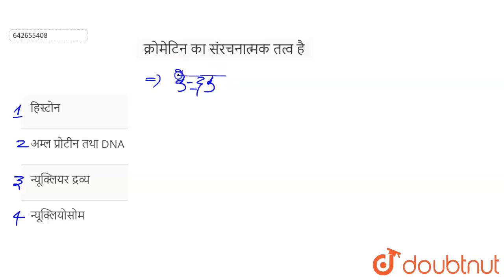क्रोमेटिन का संरचनात्मक तत्व है | 12 | वंशागति तथा विविधता के सिद्धांत | BIOLOGY | ERRORLESS HIN...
क्रोमेटिन का संरचनात्मक तत्व है
Class: 12
Subject: BIOLOGY
Chapter: वंशागति तथा विविधता के सिद्धांत
Board:NEET

👉 Have Any Query? Ask Us.